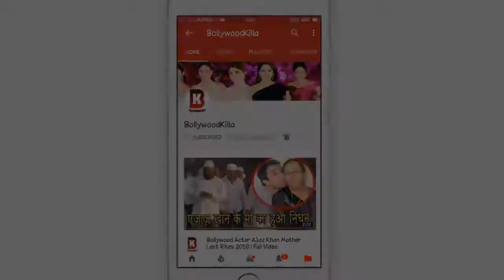Alia Bhatt, Neha Dhupia, Soha Ali Khan, Athiya Shetty, Many More Celebs Arrives At BASTIAN